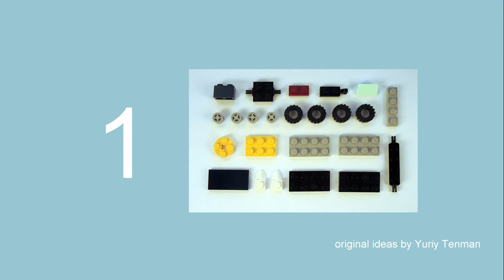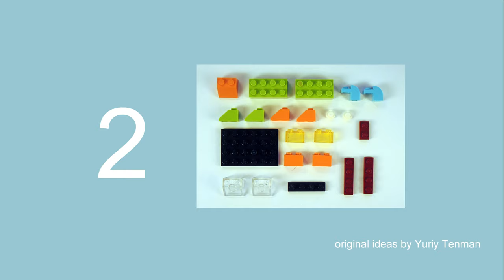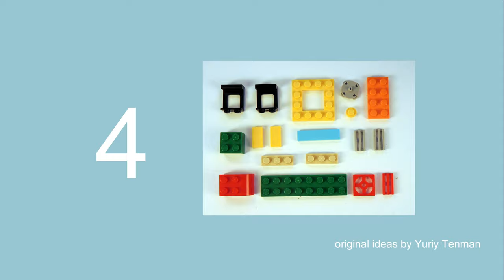LEGO 10696 Helicopter🚁 MOC. How to build LEGO Classic. Police Department Eurocopter. Lego Minimalism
150 models from one set Lego Classic 10696.
45 models from one set Lego Classic 10698.
40 models from sets Lego Classic 11014 & 10704.
20 trucks from Lego Classic.
18 military models from Lego Classic.
15 planes from Lego Classic.
10 excavators & tractors from Lego Classic.
10 trains from Lego Classic.

AGE 13+
You need scissors and regular Q-tip!